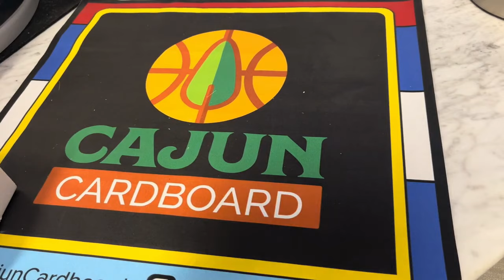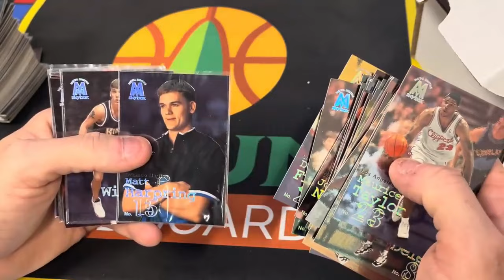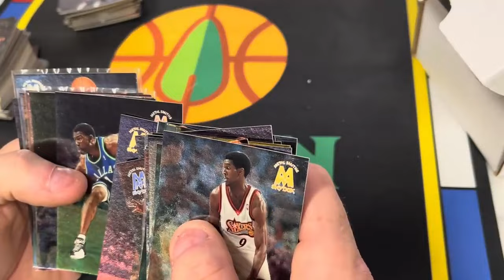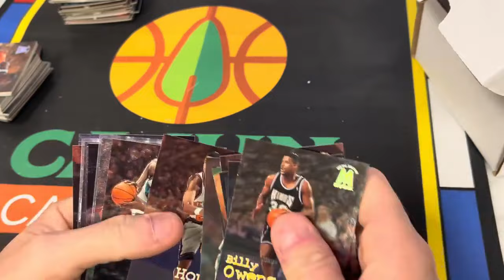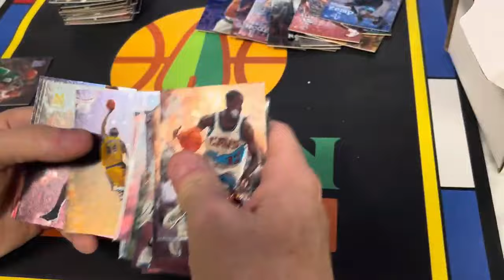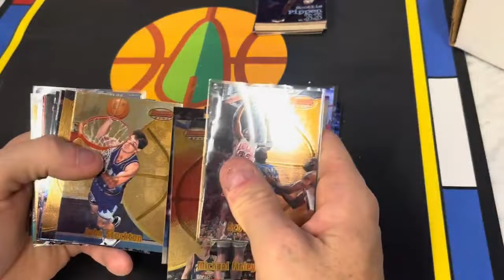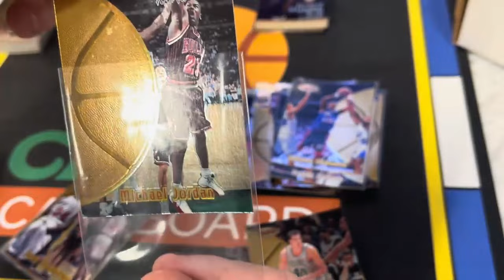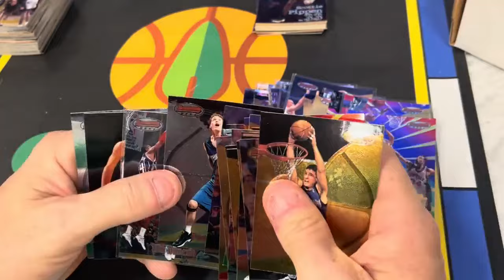This MJ Molten Metal has a chance - Digging For Gold #31 - Cross Country Collection Part 59